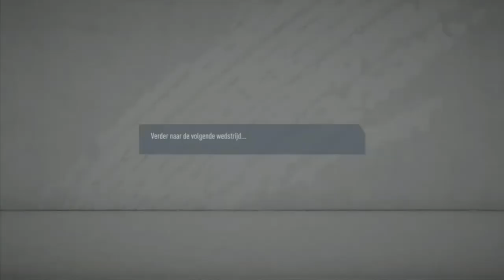WAT EEN HALVE FINALE! FIFA20 EK2020 TOERNOOI MET ORANJE! #6 (NEDERLANDS COMMENTAAR )